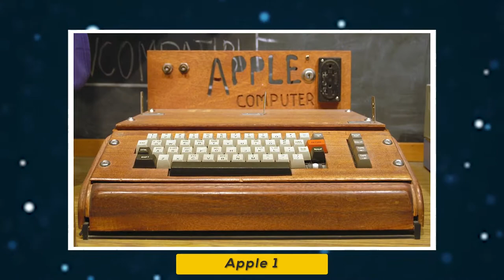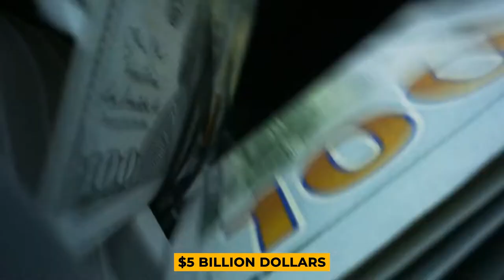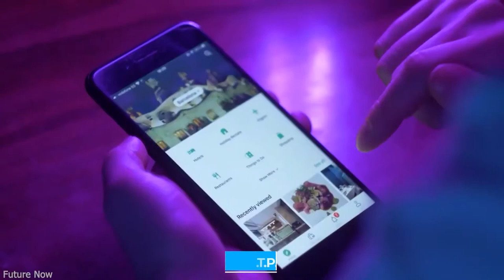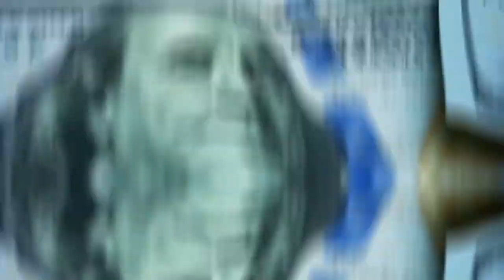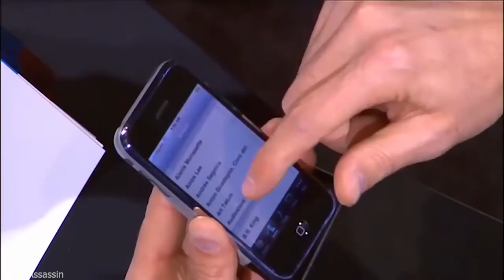Inside Apple’s iPhone Factory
Today's video will take you Inside Apple's iPhone Factory. The iPhone is possibly one of the most well-known modern products. Apple has sold over a billion devices worth hundreds of billions of dollars since its founding. The iPhone has revolutionized mobile phone patterns as well as many people's lifestyles. Users, on the other hand, maybe unaware of how iPhones are made. Anyone who has purchased an iPhone or another Apple product is aware that its goods are designed in California, but this does not imply that they are made there. It's not easy to pinpoint where the iPhone is manufactured.

 The components made by various companies worldwide are eventually assembled into iPods, iPhones, and iPads by only two companies.
Before achieving its enormous success, the company, like any other startup, experienced inevitable disappointments and setbacks. Steve Jobs, Steve Wozniack, and Ronald Wayne created Apple Computers in 1976. The first endeavor was to manufacture Apple 1 personal computers.

 However, the company's current products include the iPhone, iPad, Macs, watches, televisions, Macintoshes, and much more. In recent years, the arrival of the iPhone has proven to be a game-changer for the company.

Timeline:
00:00 INTRODUCTION
01:30 INFRASTRUCTURE
03:08 SCHEDULE OF WORK
03:50 SECURITY
04:16 MANUFACTURING OF IPHONE
04:46 MATERIALS
05:24 MACHINING OF THE BODY
05:55 3D POLISHING ROTATIONAL (HIGH GLASS FINISH)
06:26 PUTTING IT ALL TOGETHER
07:14 SHIPPING OVERSEAS
07:51 OUTRO